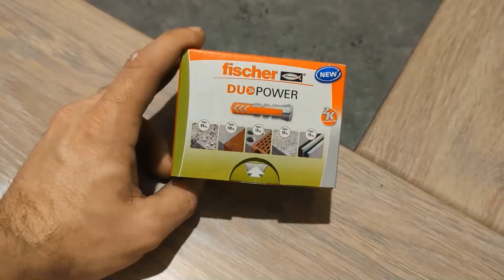comment poser une contre cloison placo (rail, montant, r48, m48 montage simple)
comment poser une contre cloison en placo, rail48 montant 48 .
cette video avec papa brico explique le montage de la contre cloison pas a pas pour les débutants .
de la pose des rails et des montant ainsi que les plaque de plâtre placo .